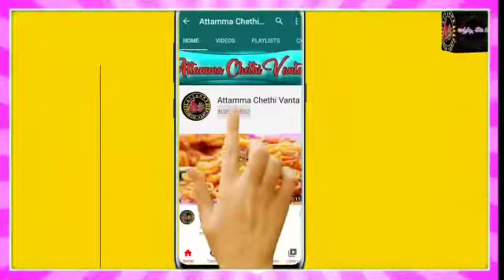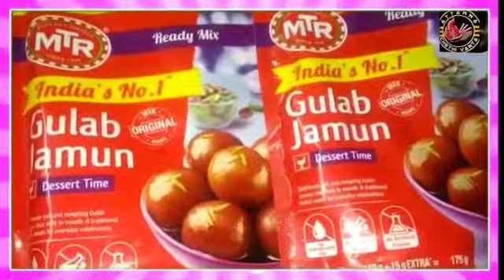How To Make Gulab Jamun/Gulab Jamun Recipe In Telugu/Soft Gulab Jamun/గులాబ్ జామ్ లు తయారీవిధానం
Attmma Chethi Vanta Channel Prepared A Soft &Juicy Sweet Recipe Gulab Jamun.Easy&quick Recipe

about: Attamma Chethi Vanta Is A Youtube Channel
Cooking,Vlogs,Travel&Fashion